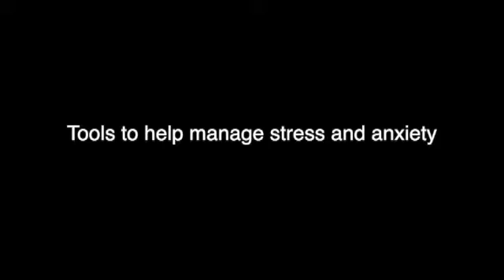TLDR Episode 3: Tools to help manage stress and anxiety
VPs Gary Bennett and Mary Pat McMahon answer your questions in TLDR: academics. Special thanks to Linda Zhang '20 and Corey Pilson '20 for their work on these videos!